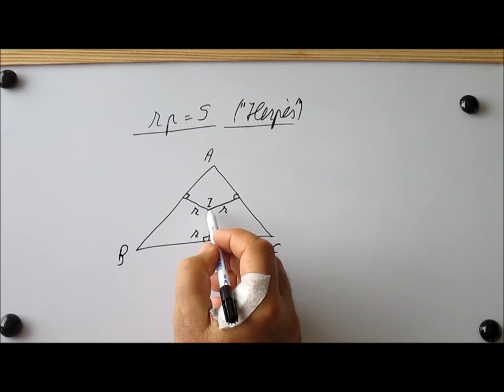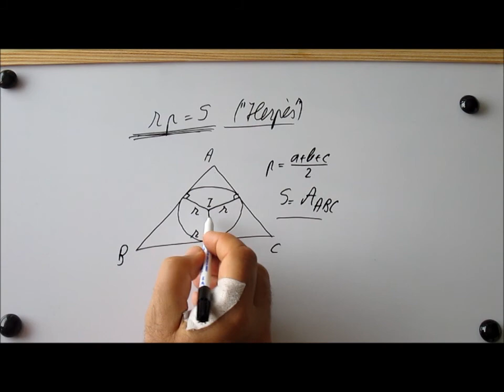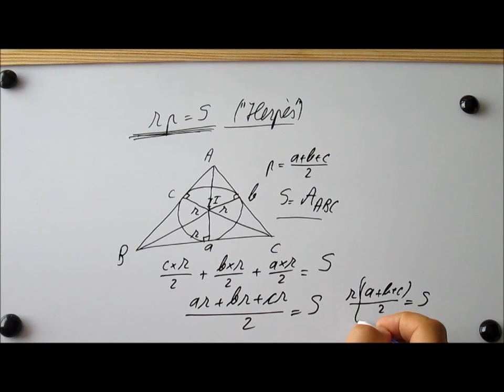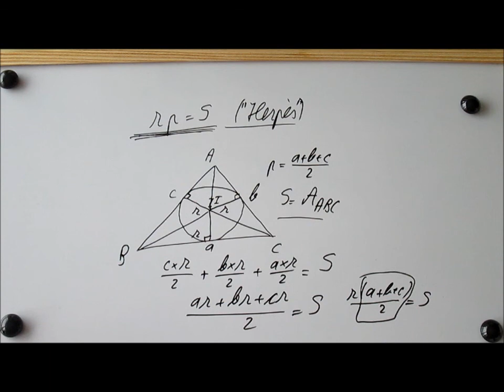213.2nde-Herpès (rp=S)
L'aire d'un triangle s'obtient en prenant la moitié du produit d'un côté par la hauteur respective.
Si on considère le cercle inscrit au triangle, de rayon r, alors on tire une autre formule pour l'aire en question: rayon r multiplié par le demi-périmètre du triangle. Ou bien rp=S ("Herpès") comme SOH-CAH-TOA).